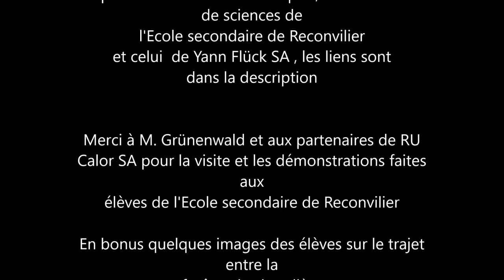Un mode de chauffage écologique: le chauffage à distance de Reconvilier, RU Calor SA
Cette vidéo présente l'entreprise qui gère le chauffage à distance dans la petite ville de Reconvilier. Il s'agit d'une entreprise de chauffage à distance fonctionnant aux copeaux de bois.
On y voit toute la chaine de production d'énergie, du broyage du bois à la chaudière.

Un drone mavic mini a été utilisé pour réaliser cette vidéo.

Remerciements:
M. Grünenwald, président de RU Calor SA
M. Flück, président de l'entreprise Yann Flück SA et ses employés.
M. Aubry pour la visite de la chaudière.